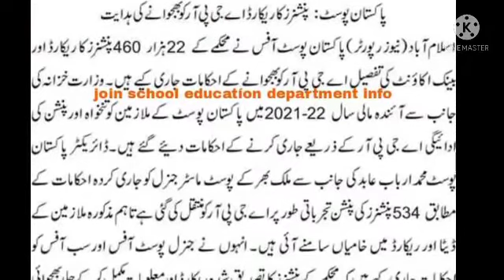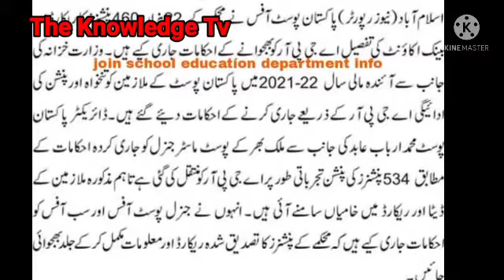Pakistan Post pensioners record to AGPR#Good news for pensioners#@knowledge Tv